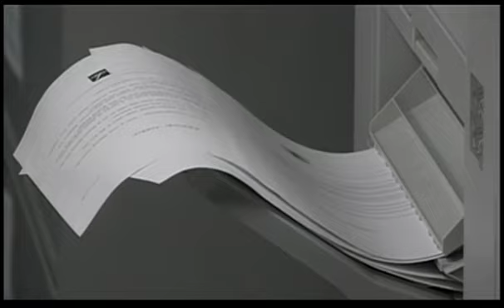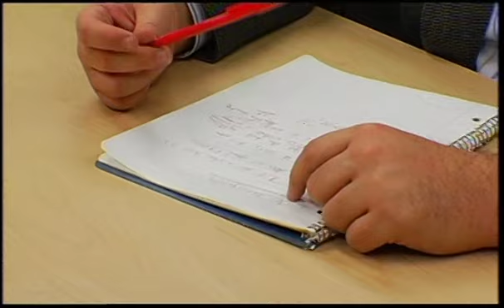Episode 4 Stanley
the office webisodes the accountants  Episode 4   Stanley